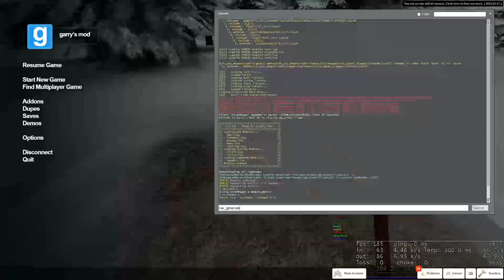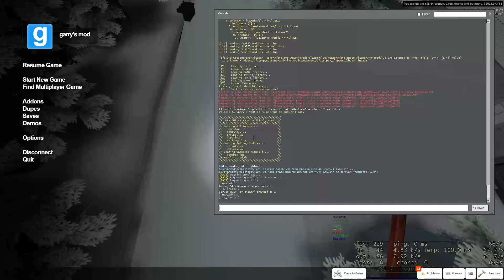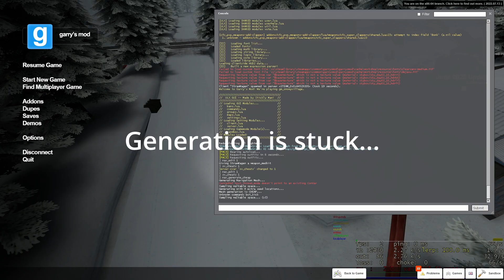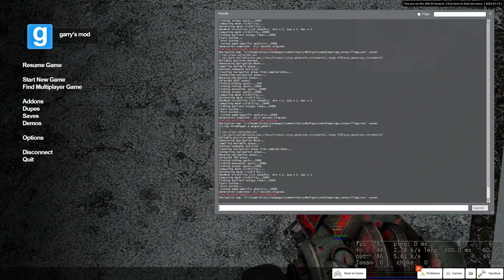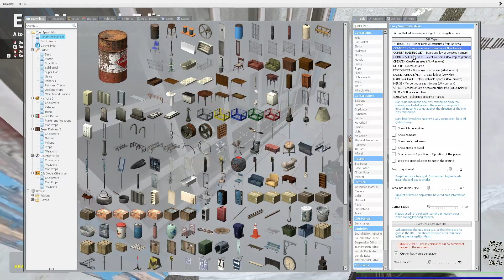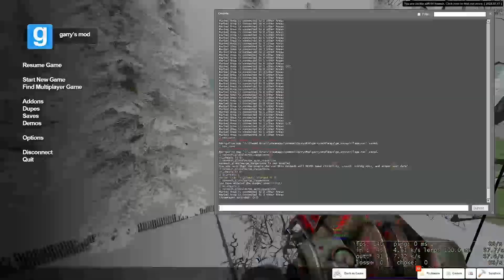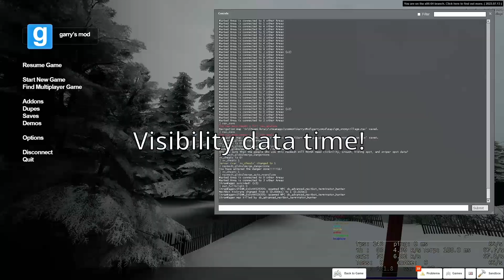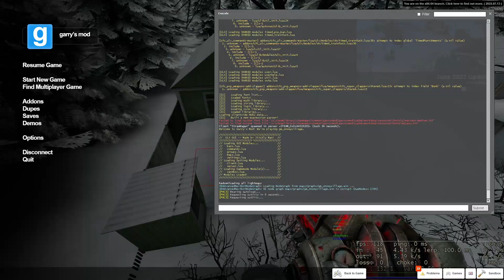navmesh generation example/tutorial TWO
doing a navmesh for map that crashes.
gm_snowyvillage

Command i pasted over and over.
nav_mark_walkable;nav_max_view_distance 1;nav_generate_incremental_range 3500;nav_generate_incremental